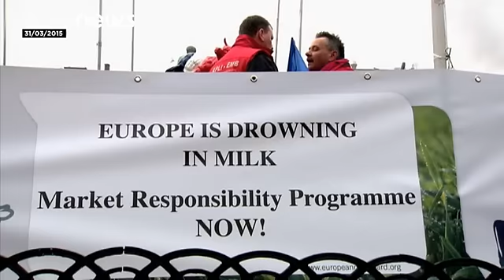La crisi del latte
Le manifestazioni degli agricoltori per il  prezzo del latte riporta alla ribalta le difficoltà del settore.

Nell'aprile del 2015, l'Unione europea metteva fine al sistema delle quote latte in vigore dal 1984.
Sistema che fissava il volume di produzione per ciascuno stato membro, con l'obiettivo di regolare il mercato.

La fine delle quote, contestatissime peraltro in alcuni Paesi come l'Italia, ha di fatto liberalizzato la produzione che è esplosa a livello europeo.